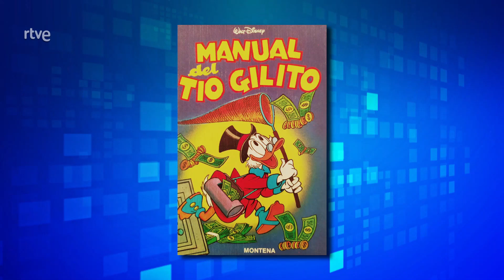Saber y Ganar 18-03-2023 | La2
Abrimos este fin de semana con una prueba de cálculo mental: 'No os paséis'. Tres oportunidades de demostrar nuestras habilidades haciendo números sin calculadora.